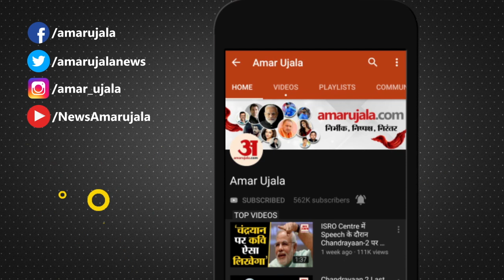Maharashtra politics: मुंबई दौरे लेकर विरोधियों ने सीएम योगी आदित्यनाथ पर साधा निशाना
उत्तर प्रदेश के मुख्यमंत्री योगी आदित्यनाथ दो दिवसीय दौरे पर मुंबई आए हैं. अगले महीने यूपी की राजधानी लखनऊ में होने वाले ग्लोबल इन्वेस्टर्स समिट से पहले वे महाराष्ट्र के उद्योपतियों और फिल्म फ्रैटर्निटी के लोगों से मिलकर निवेश की संभावनाओं पर विचार कर रहे हैं.